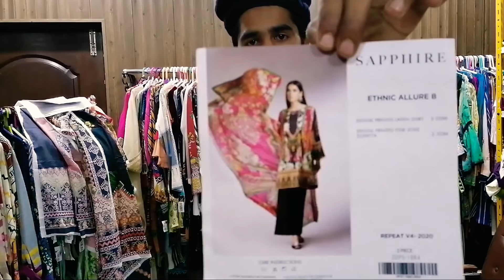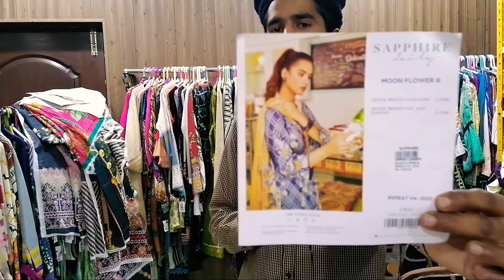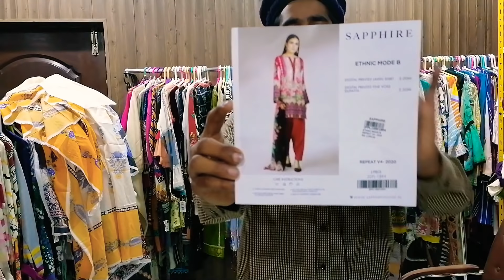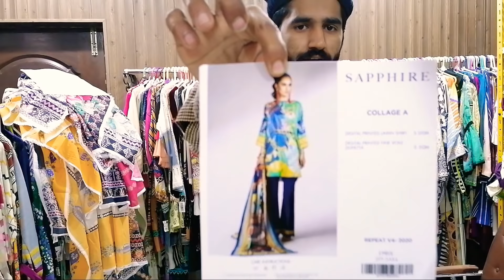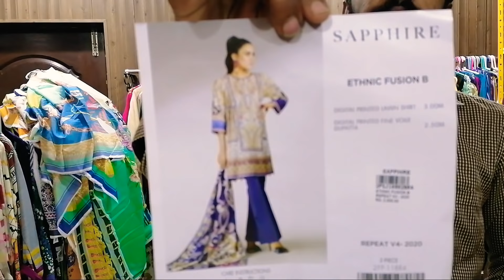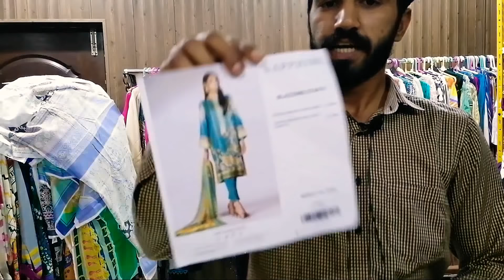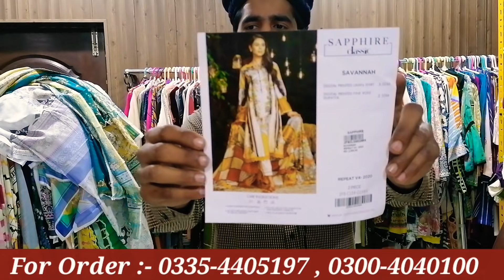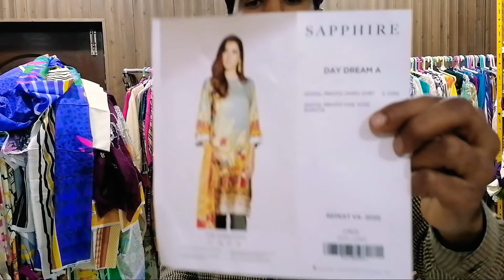Original Branded Ladies Suit | Banded Suit at Cheap Price | Brand Sapphire Sale | Branded Cut Piece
Topic Covers :-
1- sapphire pret sale 2021
2- sapphire stitched collection
3- sapphire Pret 2021
4- sappphire summer collection 2021
5-  ladies shirt wholesaler market
6- business ideas in pakistan
7- how to start business in Pakistan
8- sapphire stitched 2 Piece Suit in cheap price
9- ladies branded suit
10- sapphire party wear dresses
11- fancy 3 Piece Suit in low price
12- sapphire original suit
13- branded cut piece
14- branded cut piece in lahore
15- cut piece clothes wholesale
16- branded suit at cheap price
17- sapphire discount offer
18- sapphire embroidery suit